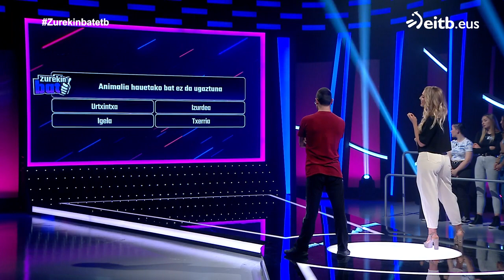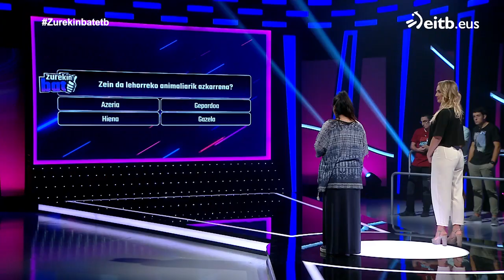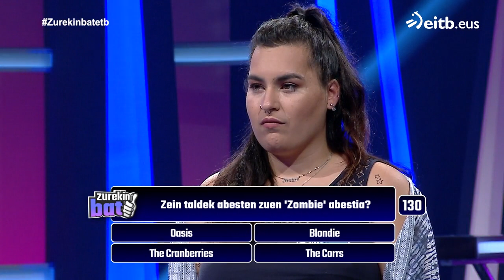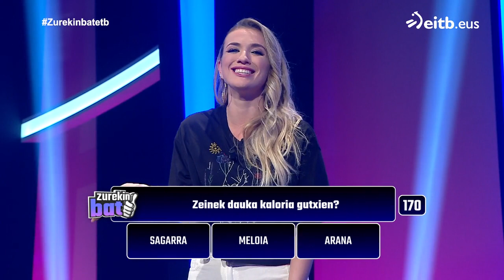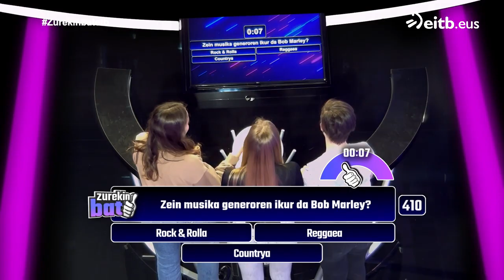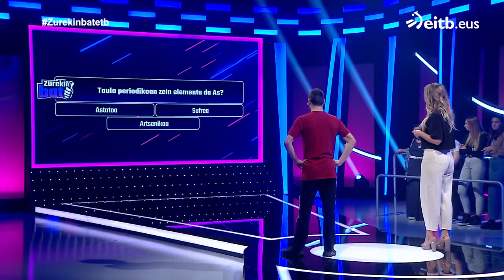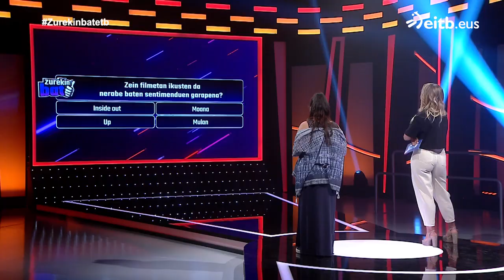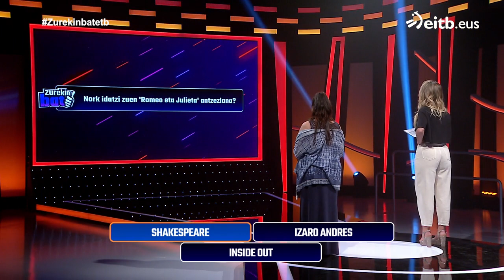ZUREKIN BAT: 24. atala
Galdera-erantzunak formatuko saioa, Ainhoa Etxebarriak aurkeztuta.